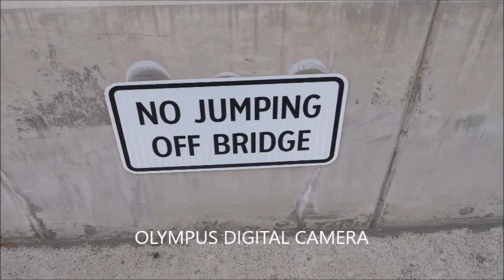British Columbia, Canada - FISHING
This is a new bridge over the river - many people below are fishing - the tree leaves are changing colour too  - into fall now.